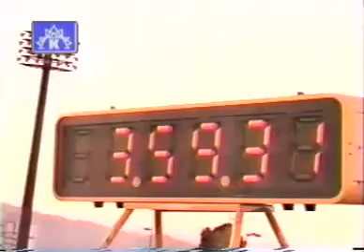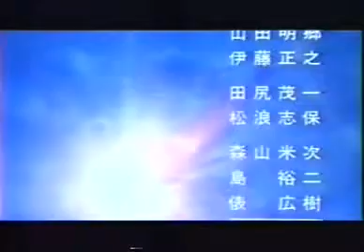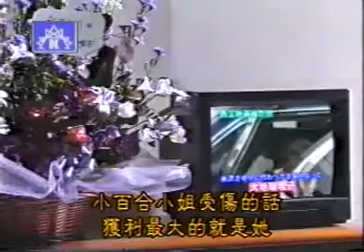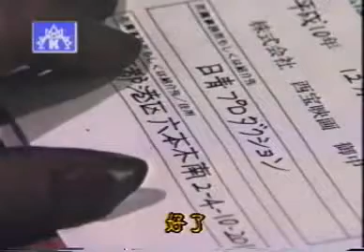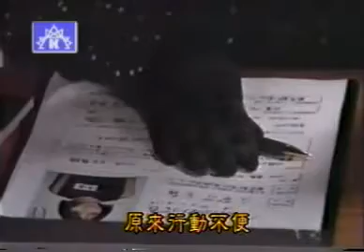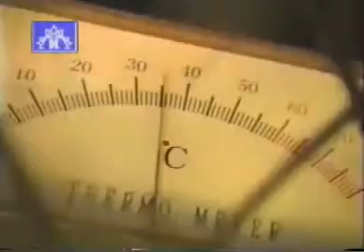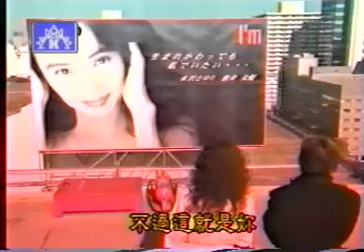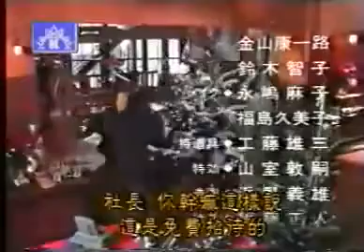私家女演員 P A 06end 标清